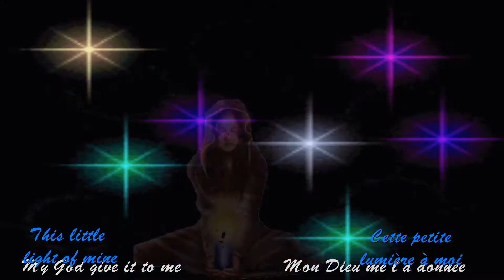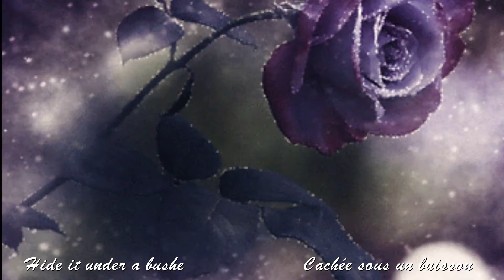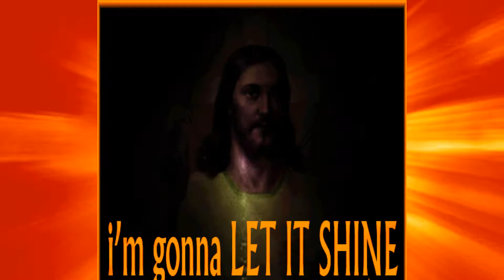This Little Light of Mine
Auteurs: Don Besig et Nancy Price
(Cover) Repris par: Nicole et son clavier
Paroles à ma manière
Vidéo: Créations Nicole